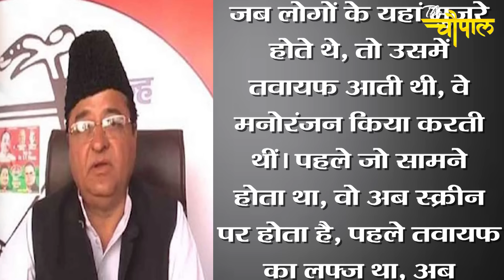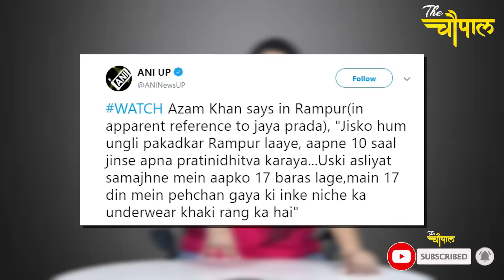जायरा वसीम के चक्कर में इस नेता ने अभिनेत्रियों पर दिया ये विवादित बयान